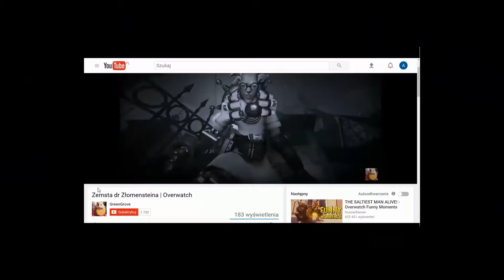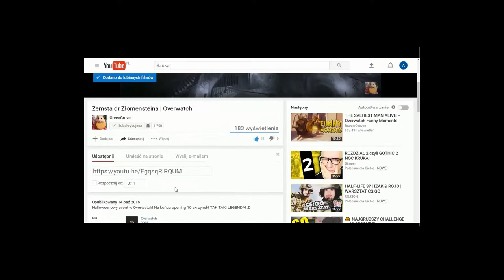Rakplejs, czyli ZERATUL w rękach Alberta :D | Heroes Of The Storm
Mój sprzęt:
💵💰System operacyjny: Windows 10 Pro💰💵
💵💰Procesor: Intel Core i5-6500 💰💵
💵💰Karta Graficzna: Gigabyte GeForce GTX 960  4GB 💰💵
💵💰Płyta główna: Gigabyte GA-Z270-Gaming K3 💰💵
💵💰Dysk HDD: Toshiba 2TB 💰💵
💵💰Dysk SSD: Plextor 256GB M.2 PCIe 💰💵
💵💰Pamięć RAM: HyperX Savage DDR4, 2x8GB, 3000MHz 💰💵
💵💰Zasilacz: SilentiumPC Vero M1 600W 80Plus 💰💵
💵💰Chłodzenie CPU: be quiet! Pure Rock Slim 💰💵
💵💰Monitor: Samsung B2230 💰💵
💵💰Myszka: TRACER HeadShot 💰💵
💵💰Klawiatura: TRACER Avenger 💰💵
💵💰Słuchawki: TRACER Hydra 7.1 💰💵
💵💰Mikrofon: Sinn7 mPod 💰💵
💵💰Smartfon: Huawei P8 💰💵
💵💰Tablet: Modecom FreeTAB 9701 💰💵